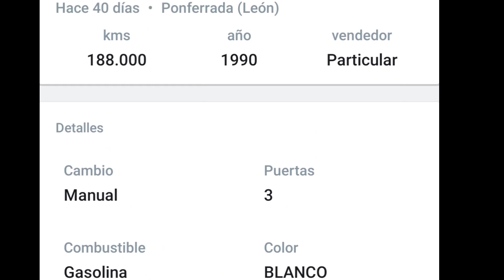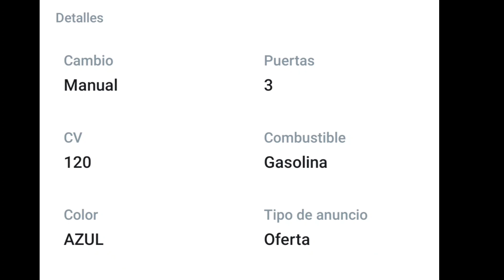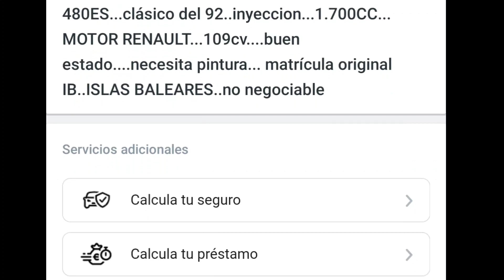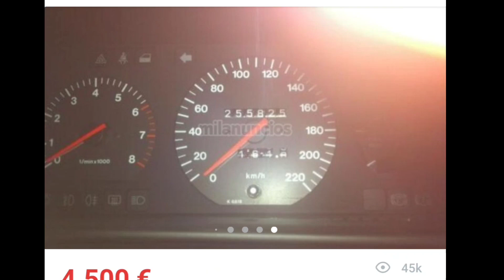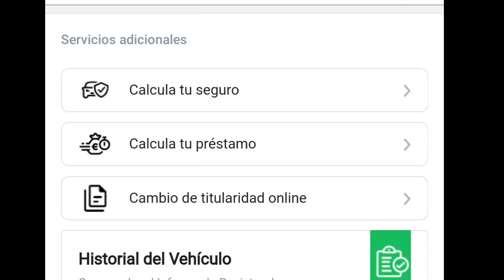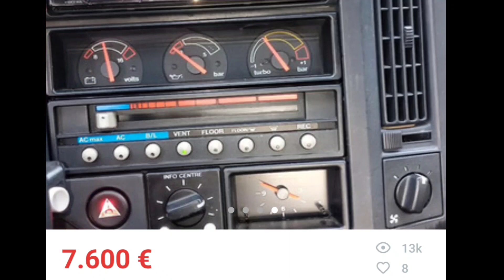☢️☢️VOLVO 480, historia y MERCADO ☢️☢️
✅ Hacemos un pequeño repaso por la historia del Volvo 480, las características y su situación en el mercado de este bonito deportivo Sueco.

Instala la aplicación para seguir mis fotos y vídeos. ✅Entra en el grupo de Facebook de Chatarrillas y chapucillas y comparte las fotos y los videos de tu coche